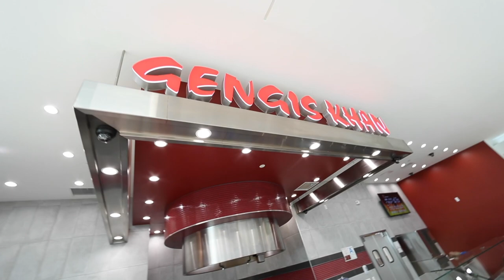Dru's Day Episode 7 - BIG CHEST WORKOUT - Golds Gym with Miller Muscle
- Iron Addicts Music Play on Itunes – Spotify – SoundCloud or where music is sold

- Pre Workout For Athletes Made by Athletes thanks

Music
Artist: Psycho Dru
Artist: Iron Revolution Sounds
Available: Itunes - Sound Cloud - Spotify - Youtube

Pre Workout Vol 1 - Speed Bump (Album by Psycho Dru)

Itunes search Psycho Dru or Iron Revolution

About Me: The Pre Workout is strong in that one! Crazy Ass Dru real name Dru Peebles Born in Huntington Beach, Raised in Huntington Beach and Lives in Huntington Beach! What I'm about! Name is Dru Peebles, I go by Psycho Dru. I am the Creator and Producer of Iron Revolution Sounds. I Created Speed Bump Energy Pre Workout. Took over a year in a half, I am proud to stand by it and say there’s no other pre workout that comes close to touching the Focus and Dexterity Speed Bumps give you before a Workout or Work session.

Speed Bump Energy Pre Workout.
Made with 7 Ingredients
350 mg Caffeine Anhydrous
350mg Glucuronolactone
350mg Choline Bitartrate
55mg Di-caffeine Malate
55mg Hordenine HCI
2G Beta Alanine

So 1 Full Scooper = only 5.6Grams with 30 Serving per Container. Best Bang for the Punch! No Fillers, has never been Stepped on. You know the Scooper is Pure if it only has 5.6 Grams and no Ingredients that are 2 grams of nothing or on the onsite side under 5mgs each, because you can’t really measure those types of ingredients.

where you Come Up on that Speed Bump